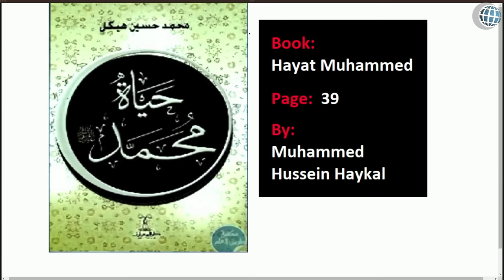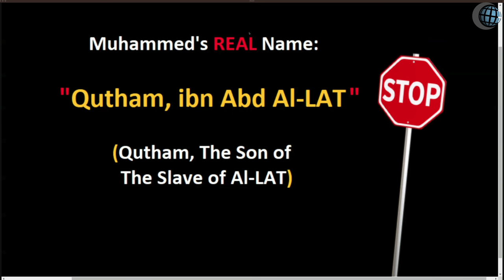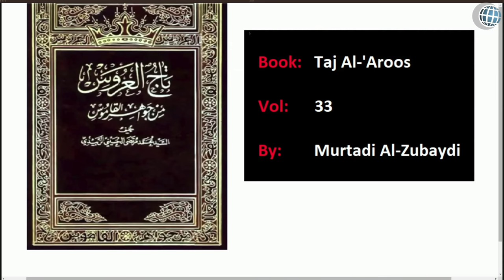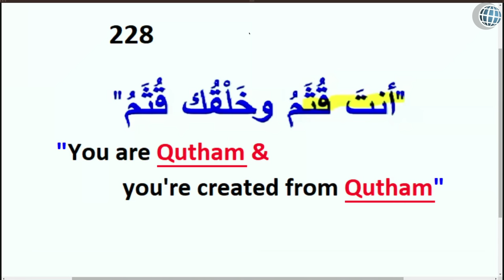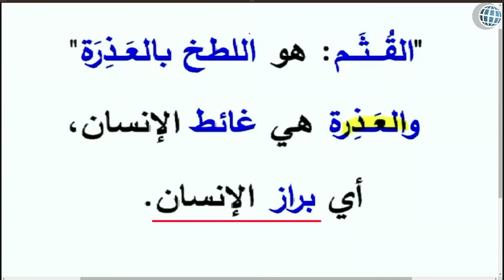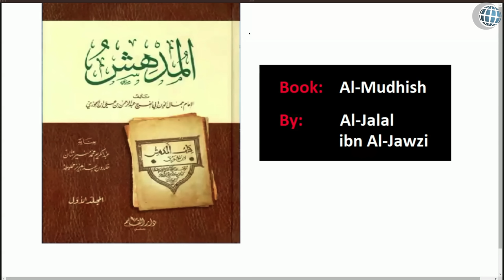Muhammad’s REAL NAME is Qutham! - Rob Christian - Episode 6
Muhammad is a title meaning, “The Praised One.” Shouldn’t Allah be the only one with this title? How can a human being claim this divine title? Muhammad is trying to make himself equal to Allah by claiming this title. Muhammad’s real name was Qutham, ibn, Abd Al-LAT (Qutham - son of the slave and pagan Al-LAT).  Muslims were embarrassed about these humble origins so fixed and polished their prophet into a new, respectable person with a different name. Watch as Al Fadi and Brother Rob reveal the truth about Muhammad from reliable Islamic sources.